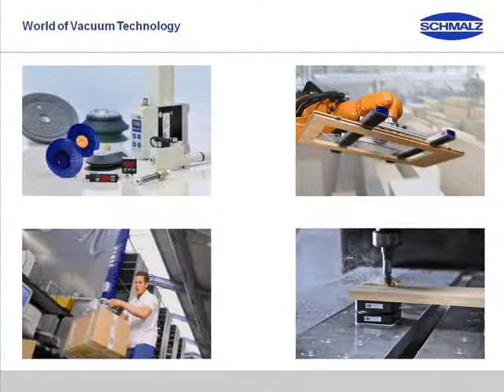Metal MH Jumbo Ergo 85 steel handling